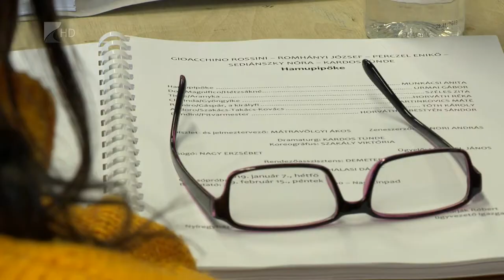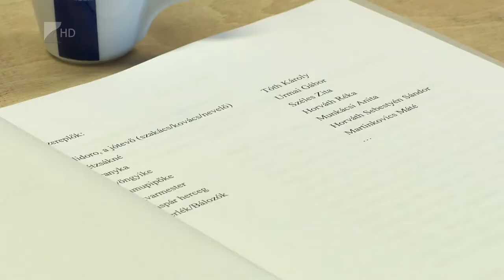Víg-Kend 2019.01.11. - Olvasópróbák a színházban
Elkezdődött a 2019-es év a Móricz Zsigmond Színházban is. Mégpedig 2 gyermekdarab olvasópróbáival. Bal József A kék bolygót mutatja majd be a Művész Stúdióban, míg Halasi Dániel Hamupipőke történetét eleveníti meg egy újszerű feldolgozásban a Nagyszínpadon.